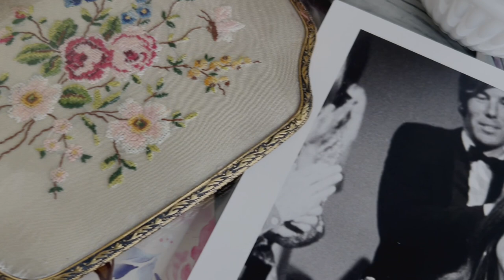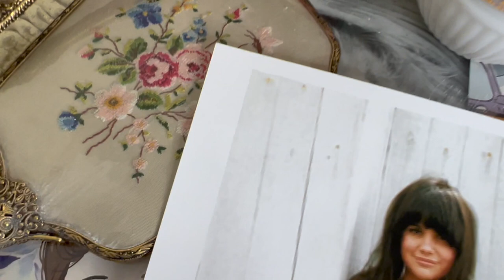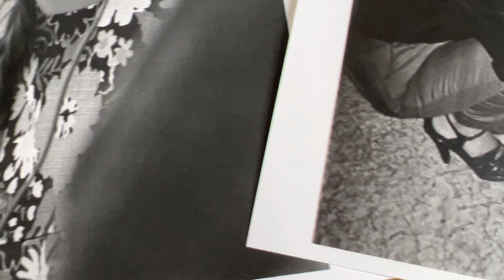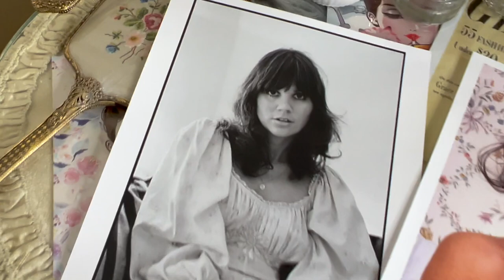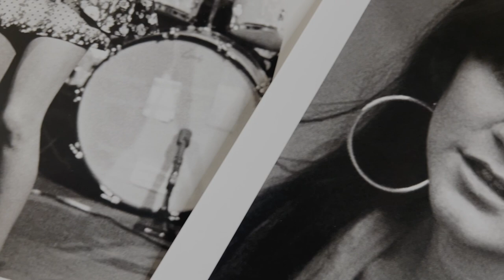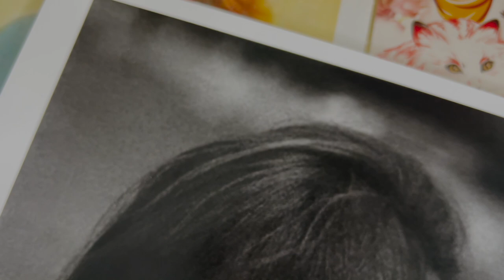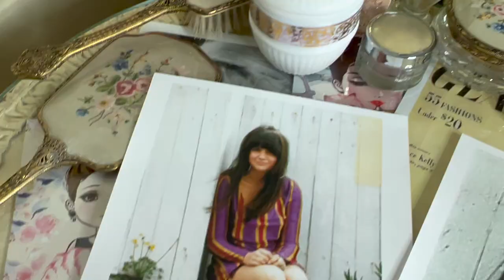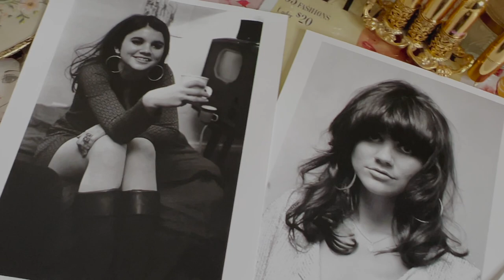Linda Ronstadt’s Vintage Beauty secrets | Makeup and Biography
Hello lovelies, today I will be talking about Linda Ronstadt and her thoughts on Vintage Beauty and style.

Linda Ronstadt is a multi-award-winning pop and country music superstar from the United States. She has sold over 100 million albums all around the world.

Linda Ronstadt was born in Arizona in 1946 and rose to fame as a solo singer after performing with the Stone Poneys in the 1960s. Heart Like a Wheel, her breakthrough album from 1974, earned her the first of her 12 Grammy Awards. The vocalist was praised for her ability to adapt to a wide range of musical styles, releasing albums that included country, rock, jazz, and Spanish-language standards. Ronstadt claimed in 2013 that she was unable to sing due to the affects of Parkinson's disease. In the same year, she released her memoir Simple Dreams.

Interview:
Did you think of yourself as a style icon? "If ever there was a person who was less style-conscious than me, I don't know who it is. You'd have to go to Berkeley to find her. When I was growing up, my mother sewed all my clothes and I thought that's what everyone did. My dad made jewelry for a hobby, and that became my uniform—sundresses and hoop earrings my parents made for me. When I moved on to Levi's, I would scrounge secondhand clothing stores—this was before we called it vintage—for lace blouses and wear a concha belt my dad made me. We were hippies, so we knew we weren't supposed to dress like other people, but we didn't always know what that left us with."
What are your most memorable looks?"For years, I lived in three Betsey Johnson dresses. We were always on the road, so I couldn't send them to the dry cleaners. I would wash those dresses in the sink, and it took me a very long time to realize that they were shrinking and shrinking. I'd wind up on stage in these tiny, really short dresses. But I was so unaware of style. I carried my dresses wadded up in my purse when I got on an airplane in case the airline lost my luggage. I never had curves. I was built like a stuffed animal, but I was small. So for me to wear something, I only had to ask the question, 'Does this make me look like a panda?'"
Who were your style icons? "I remember one night I was at the Troubadour club in West Hollywood with Janis Joplin and we were talking about how much we loved Maria Muldaur's blouse. It was also Betsey Johnson, and it had a scoop neck and long peasant sleeves. We got it from Maria, took it apart and shared the pattern with each other. I think Bonnie Raitt also had it at one point."

Did you have a beauty routine? "My routine was to wash my hair and find someone who could trim my bangs without making me look too stupid. Then someone taught me how to twist them in front and snip them myself. The other day, I found a picture of myself at the Grammys—and obviously this was before the Grammys were a big deal because I had pin curls in my hair and a cotton scarf wrapped around them! Can you imagine? I wanted to look good for the parties after the Grammys, and if I went to the Grammys with my hair curly, it would have been flat by the time the parties started."

Where did you get the idea to put a flower in your hair? "Oh, the flower. When I look at those pictures, I think, Get rid of that flower, you stupid ! People used to send flowers backstage, and you would basically just use what was on hand. But if I went back in time that would be the thing that I would let go."

She even finds it difficult to appreciate her fashion sense, which has since been copycatted by many a Free People-loving millennial.
“I was just a geek standing around in Levi shorts trying to get as close to the music as I could,” she says with a shrug. “There was plenty of pressure to look good, but there wasn’t pressure to be dressed and styled. I never wore makeup until I was about 25. I wore a little bit of eyeliner and some mascara. But face makeup and blush and shading and everything like that? I didn’t know how to do any of that. I didn’t own any of that stuff.”